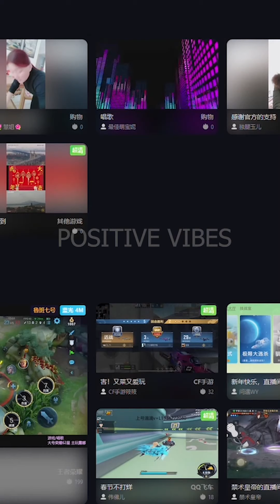SAK CRUTCHING AND HOPPING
Above knee amputee lady showing her viewers her stump